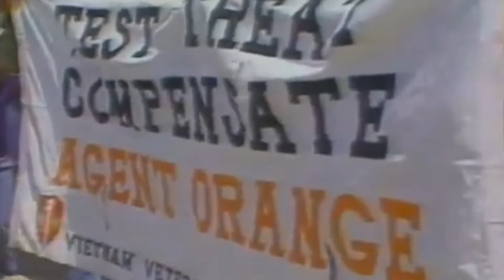Vietnam Final Project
The point of my project was to summarize the war and its affect on society, and the music was inspired by 60s and 70s music. From the clips it's obvious that war is horrible, and America was aiding the oppression of Vietnamese people by the South Vietnamese government. Pretty much everything America did escalated the war and only made it worse, and that seems like a reoccurring theme.

The song is made entirely by me, the video clips came from YouTube.